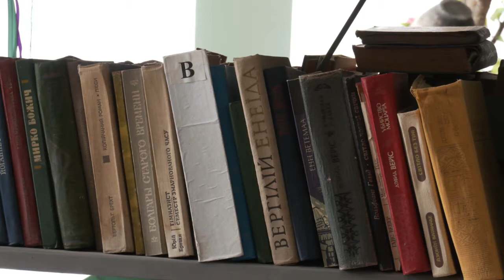На Черкащині створили музей стародавнього побуту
У селі Плескачівка, що на Смілянщині, створили музей стародавнього побуту. Там можна побачити одяг, інтер’єр та робочі інструменти кінця 19 століття.
Що планують проводити у новому музеї - дивіться у відео.